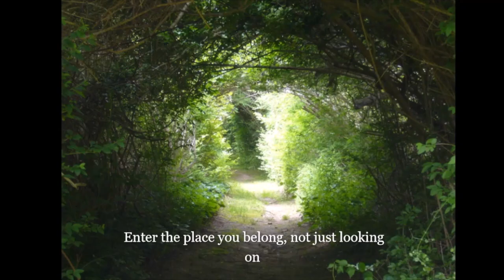Northminster United Church March 22, 2020 Worship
March 22, 2020 Worship Service.

Join Rev. Nancy and a few others (connected through videos) for music, prayers and reflection this Sunday morning at 10:30 AM.

Not on Facebook? No problem!
The Northminster United Church Facebook Page is a public page and can be accessed using your web search engine.
Go to Google and search "Northminster United Church Facebook Page"
and click the live link on the page.

We look forward to connecting with you.

Go to Northminster.ca